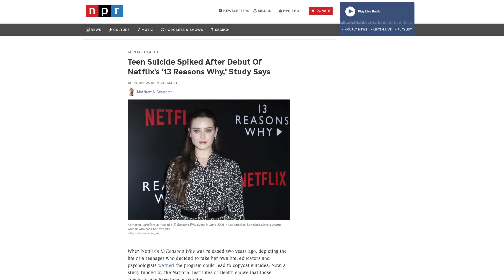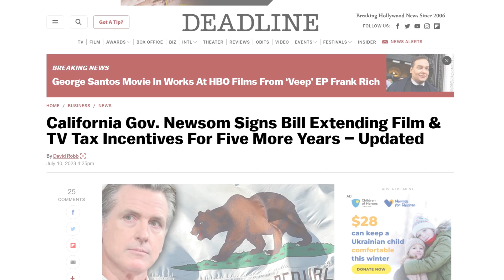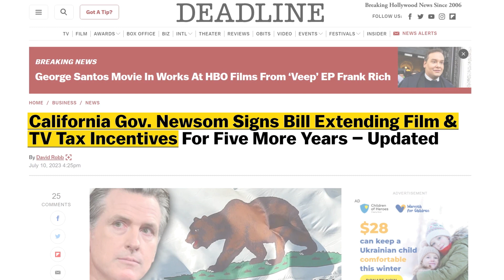California's $1.65 BILLION Film Tax Credit Program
California Pumped Nearly $100 Million In Tax Credits Into Two Harmful TV Series: “13 Reasons Why” And “Euphoria”
Pushed harmful teen sex and suicide messaging – even on episodes aired during the pandemic lockdowns.